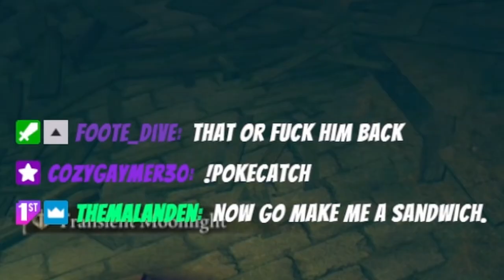Elden Ring shadow of the erdtree: Dragon king gets clapped in the basment.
First playthrough of Shadow of the Erdtree DLC. After getting clapped by the tutorial boss...ALOT I triumphed. Enjoy.